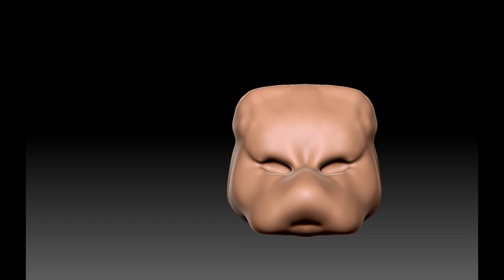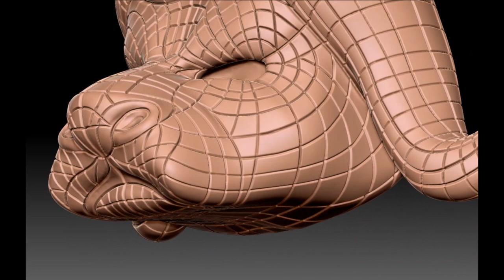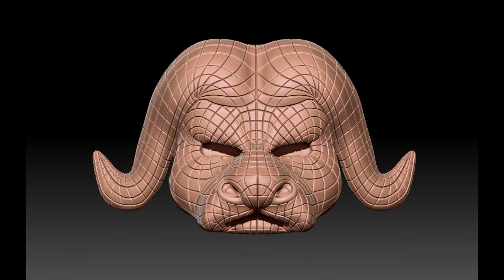Vip Buffalo mask squid game - Absolut creation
Absolut Creation By Ginger chevalier